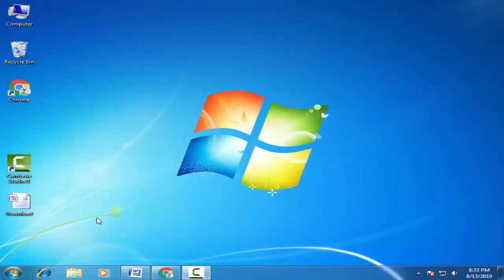Download Reach Stock Firmware For All Models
On this Channel we have shared the Reach Stock Rom (Original firmware) for all  Reach Smartphone and Tablets.